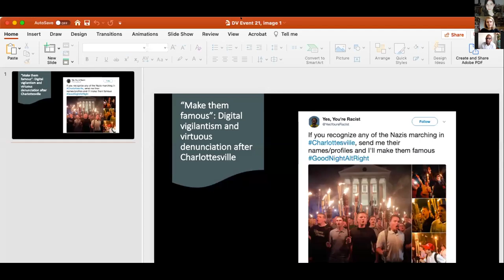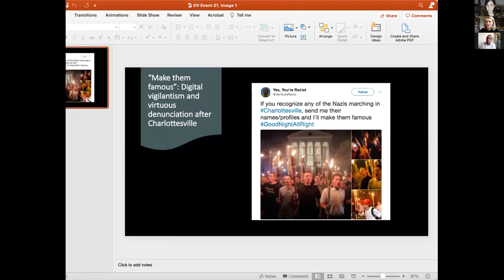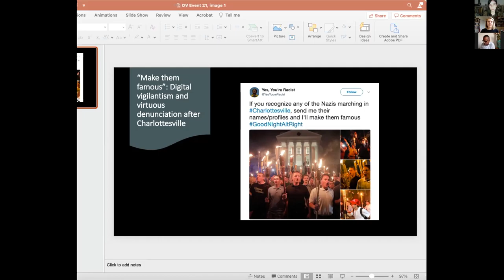Open Book Publishers: An Interview with Tara Mildbrant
Watch now an interview with Tara Mildbrand, contributor of 'Introducing Vigilant Audiences', where she discusses her chapter "‘Make them famous’: Digital Vigilantism and Virtuous Denunciation after Charlottesville".

You can read and download this title for free or get your own hard copy